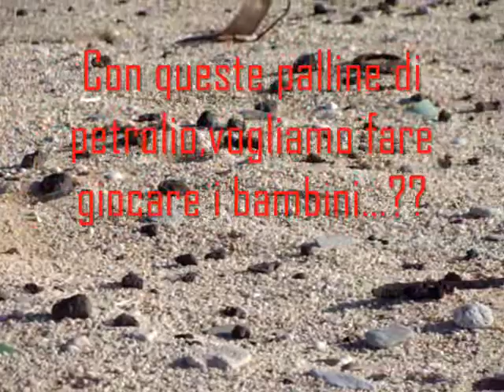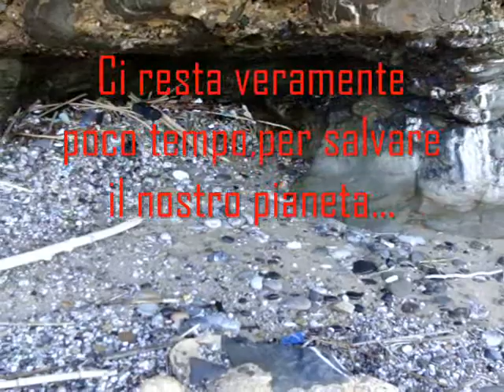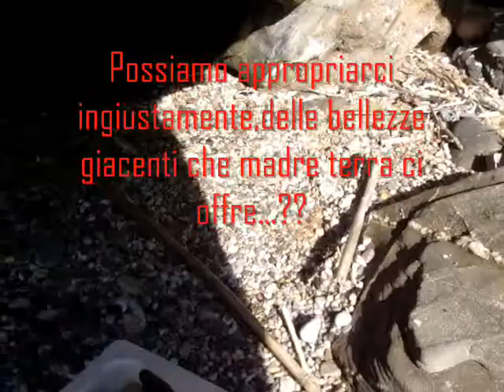NONSOLOPLASTICA# SARDEGNA... 😱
Tu sei indifferente a questa causa irreversibile...??